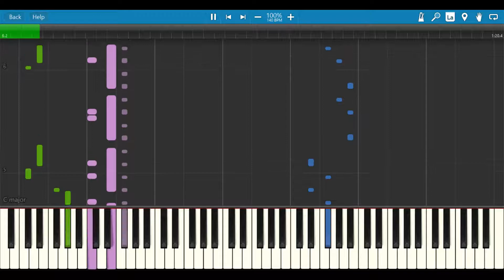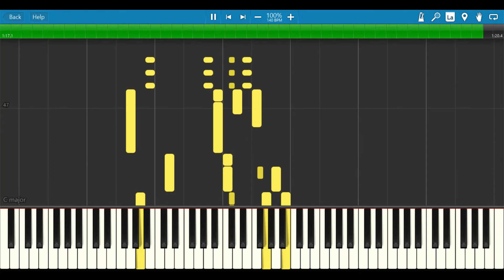IMPOSSIBLE REMIX - Hypers Music - Ewan - Synthesia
Jacob
I Need A Gaming PC To Make X-Plane 11 Videos For You.
Can You Please Consider Donating At Least 1p To Me. Thanks🙏.
(Or Just Play My Song Twice On Any Streaming Service, Which Is 1p As Well)